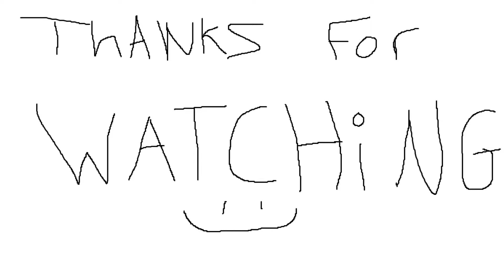Undefeated In Arena | 15-0 | Dark and Darker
Magic Lock must be removed from actual arena lmao